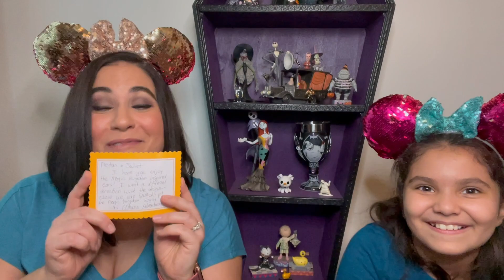YEAR OF THE EAR I Disney Ear Swap I Magic Kingdom theme I February 2021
Come check out the beautiful ears we received in the Year of the Ear Swap! The theme of this months swap is Magic Kingdom! We absolutely love them!